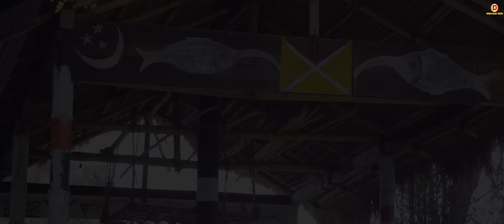SEBAD SUYOK💕 4K | Pranita Lagachu | Dinesh | Romeo Ranjan | Preety Pathori | OFFICIAL MUSIC VIDEOS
SEBAD SUYOK KONÉNGA 💕 IS A OFFICIAL MUSIC 🎶 VIDEO 2023

AUDIO CREDITS 🎙️

Singer: BT NABAJIT
              POLLABI PEGU

Lyrics/Tunes : BT NABAJIT

Music/Mixed/Masterd : JOHN PEGU

VIDEO CREDITS 🎥

Starring: JR DINESH KAMAN
                 PRONITA LAGACHU
                 ROMEO RANJAN
                 PREETY RANI PATHORI

Videography/Colour: UDDIT PEGU

Choreography:DONYI KAPTAK

Editing/Direction : JR DINESH KAMAN

MUA : NABAL PEGU

GFX: JOYPRAKASH ML
          PHIRUJ ML
Producer: UTTAM PEGU ( OPEM AAO STUDIO)